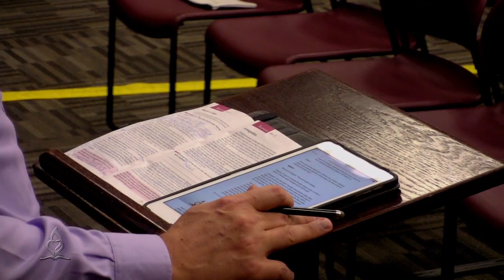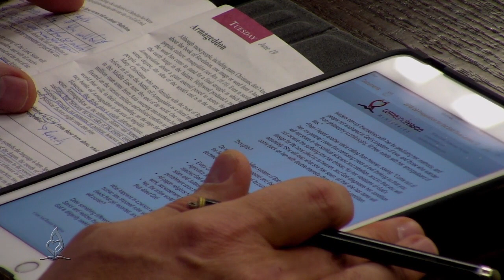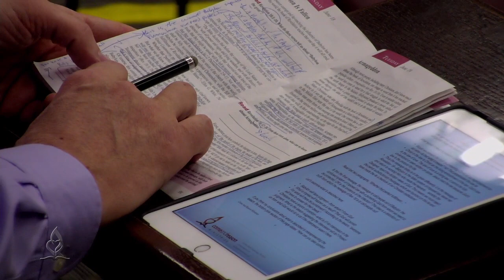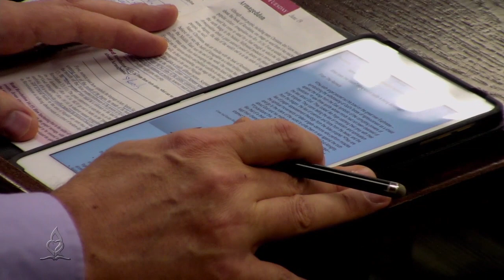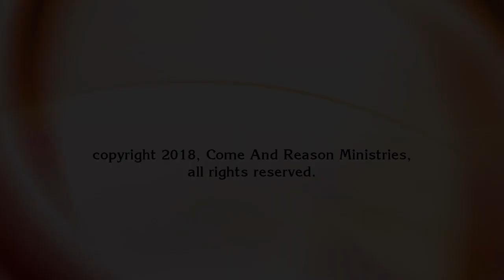2018 Q2 Lesson 12: Babylon and Armageddon (June 23)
Dr. Tim Jennings leads the discussion and study of this lesson in the "Preparation for the End Time" study guide for 2nd Quarter 2018.